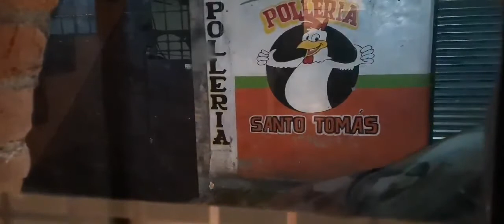Habitantes ignoran emergencia sanitaria y realizan carnaval en Tlalpan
Pese a que desde hace unas semanas el Gobierno de México decretó emergencia sanitaria por el brote de coronavirus (COVID-19), lo que incluye algunas medidas como la recomendación de permanecer en casa para evitar más contagios, muchas personas siguen sin acatar las indicaciones de las autoridades, aún cuando se registran hasta el momento 4 mil 661 casos positivos y 296 defunciones a causa de esta infección.

Es el caso de habitantes de San Miguel Ajusco y Santo Tomás Ajusco, en la alcaldía Tlalpan, quienes no prescindieron de realizar el tradicional carnaval en la demarcación los días 11 y 12 de abril.